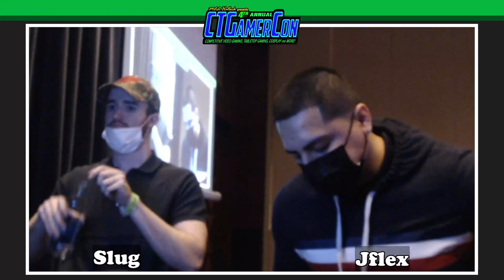CT GamerCon 4 SSBM - SluG (Ice Climbers) vs. JFlex (Sheik) - Melee WSF